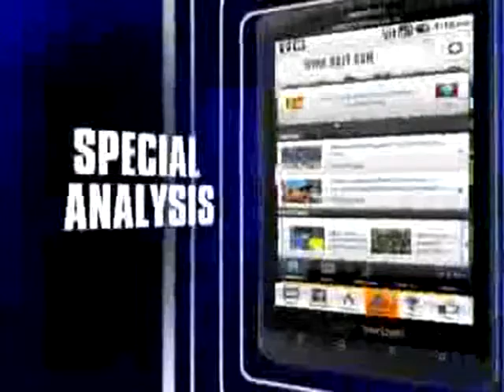Mugdha is a yellow peril in this dress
Why would Mugdha Godse wear a dress this ugly in public? She must be desperate for attention, desperate for cash, desperate for a good role - desperate for something that completely drove good sense out of her brain.